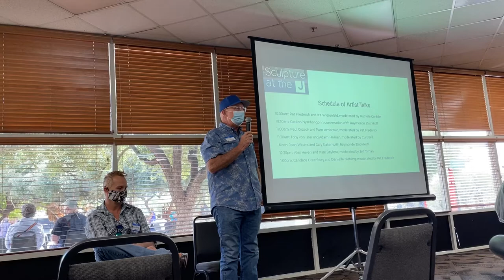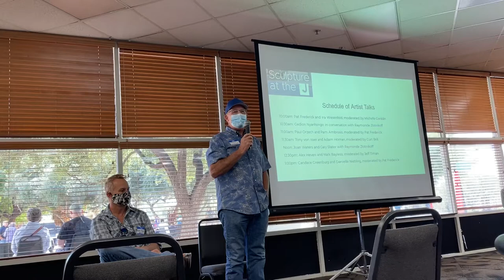JCC Sculpture Show Artist Talk with Tony von Isser and Adam Homan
October 24th, 2021 artist talk with Tony von Isser and Adam Homan at the Tucson JCC Sculpture Garden Opening Reception